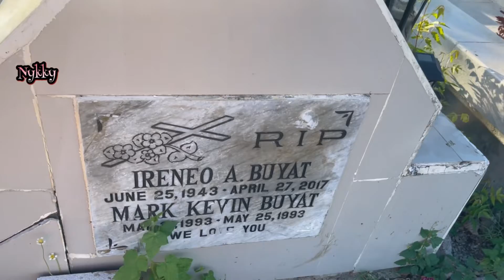VISITING MY DAD’s GRAVE | NYKKY VALAIZ BLOGS